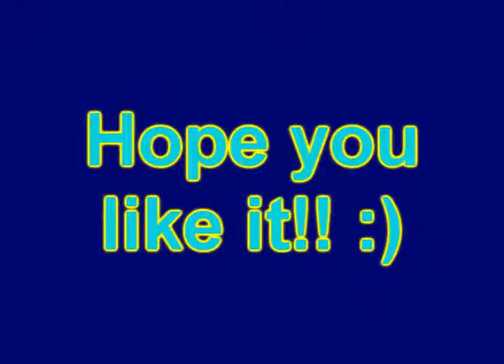My Entry for Sophie28123's Drawing Contest